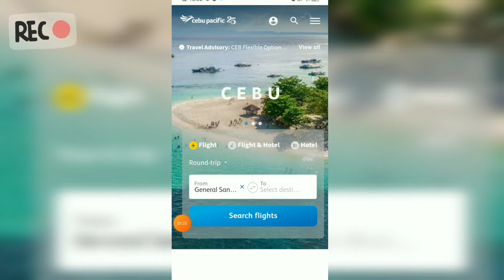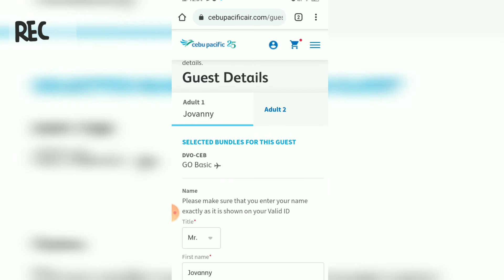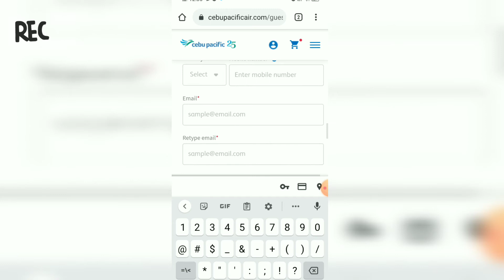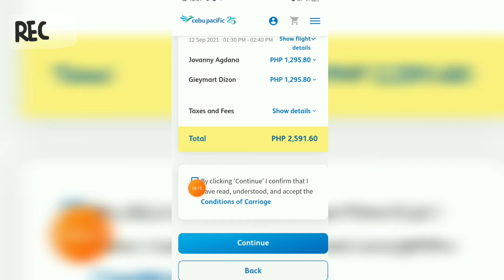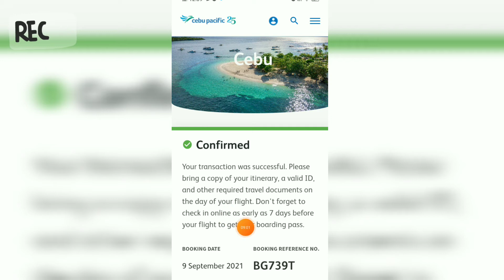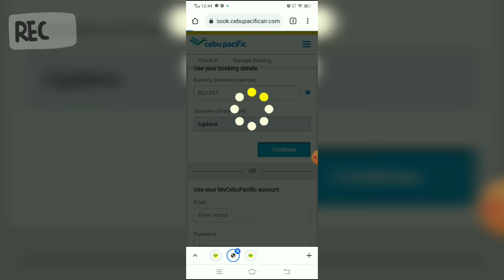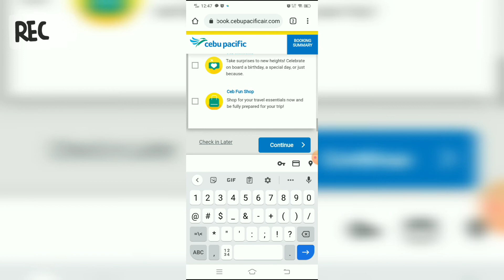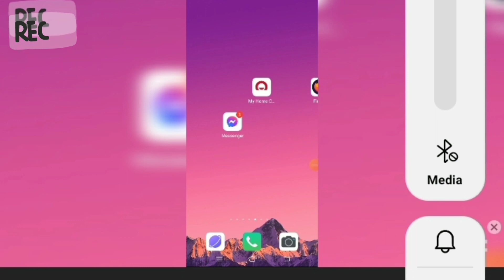Book Flight sa Cebu Pacific gamit Ang travel fund | Mag book ng flight bayad ay travel fund 2021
Tutorial about Cebu Pacific on how to book a flight ✈️ and pay by travel fund 2021